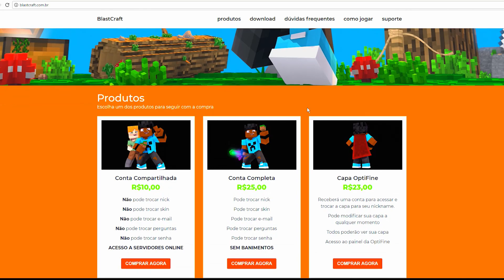Minecraft: FIVE NIGHT AT FREDDY'S - ESTRADA DA SORTE « Nitro »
● Nick: Nitroo_
● Ola Meu nome é Guilherme mas sou conhecido como Nitro